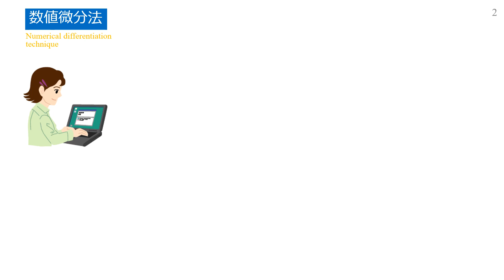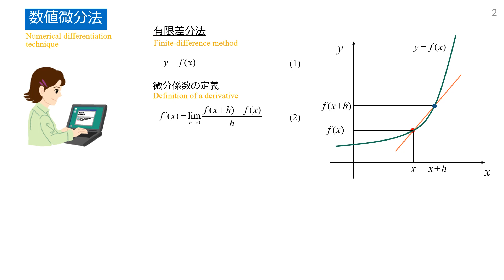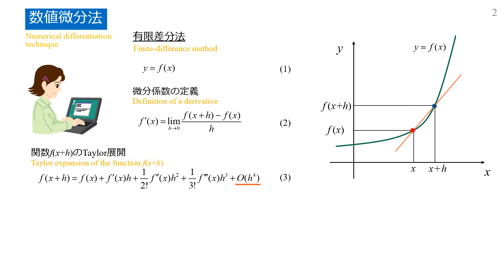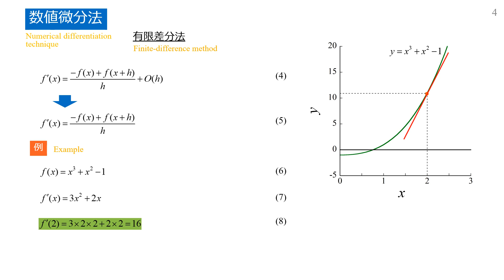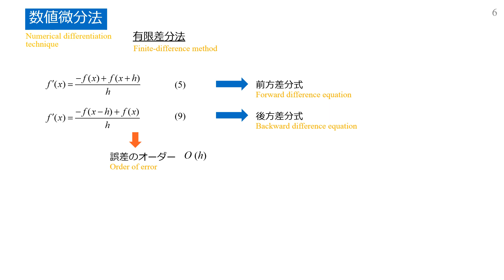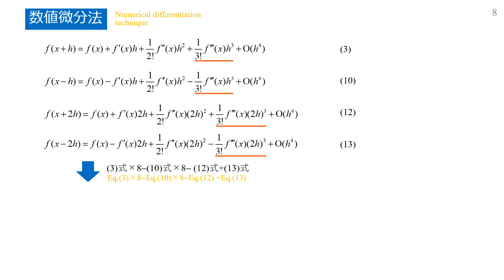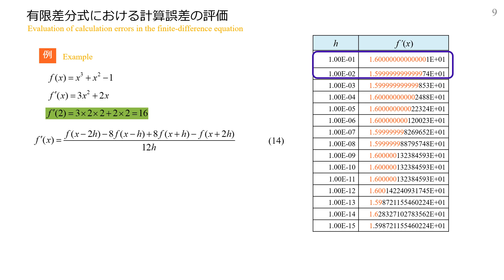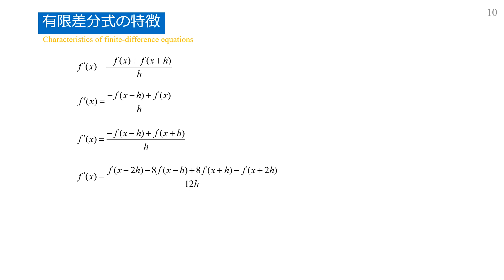第8章 数値計算法 8-4 数値微分: (1) 有限差分法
数式モデルに基づき計算を行うとき、関数の微分値を求めなければならないことがあります。たとえば、方程式の根を求めるときに使うNewton―Raphson法では、プログラムがどの関数にでも対応できるようにするため数値微分の使用が必要です。そこで、これから数回に分けて数値微分についてお話しします。